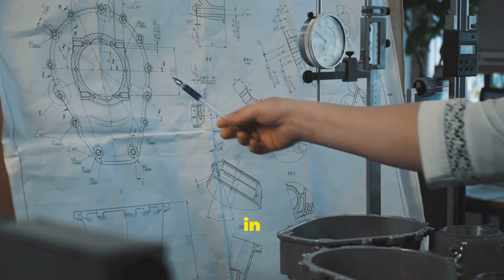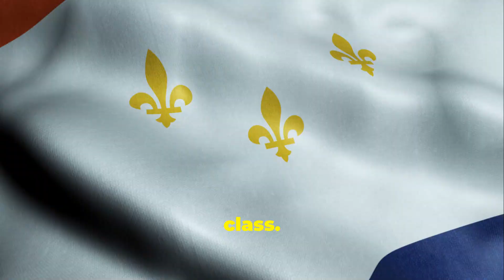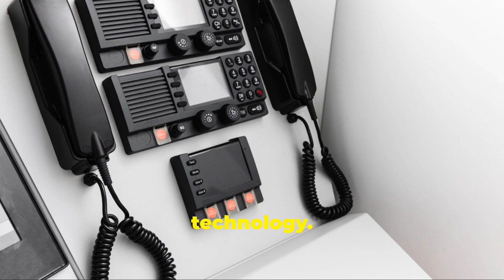France's New Supercarrier is taking shape! Bigger than the Queen Elizabeth-class || How Big is it?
France's new supercarrier, the Porte-Avions de Nouvelle Génération (PANG), is indeed shaping up to be a formidable naval vessel. While it's still in the early stages of development, it's expected to be significantly larger than the Queen Elizabeth-class carriers.

Here's a breakdown of its projected size:

Full load displacement: ~75,000 tons
Overall length: 310 meters (1,017 feet)
Length at waterline: 305 meters
Width at waterline: 39 meters
For comparison, the Queen Elizabeth-class carriers have a full load displacement of around 70,000 tons and a length of 280 meters.

This increased size will allow the PANG to carry a larger air wing, including advanced fighter jets like the Next Generation Fighter (NGF), and operate more aircraft simultaneously. It's also designed to be nuclear-powered, ensuring a long operational range and endurance.

While the PANG is still several years away from completion, it promises to be a powerful addition to the French Navy and a significant player in global naval power.